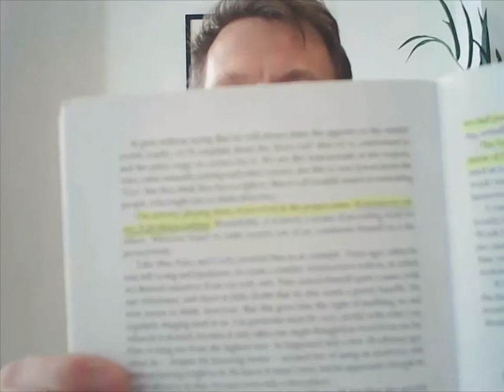Book Review of 'The King' - by Jan Hein Donner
I give my honest review of 'The King' - by Jan Hein Donner - including how the book is structured, what you can expect from it (a lot of laughs!), and a sneak peek at some of the stories it contains

I am the author of Chess Opening Names - volume 1 and volume 2, which are available for purchase on Amazon.

Volume 1
Volume 2